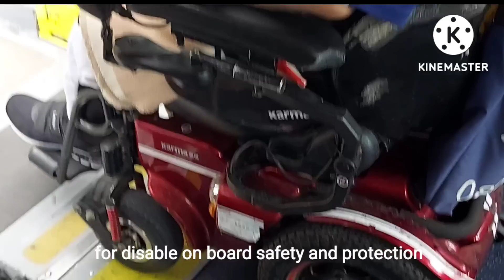TAICHUNG: SOCIAL LIFE EVENT WITH THE HEROES AND TRAVEL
GET TOGETHER EVENT OF TAIWAN DISABLE HEROES WITH FAMILY..

feng